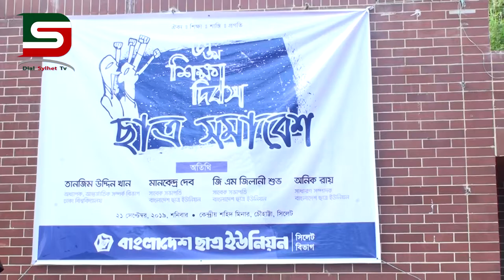বাংলাদেশ ছাত্র ইউনিয়ন সিলেট বিভাগীয় ছাত্র সমাবেশে অনুষ্ঠিত DSTV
শিক্ষা দিবস উদযাপন উপলক্ষে বাংলাদেশ ছাত্র ইউনিয়ন সিলেট বিভাগীয় ছাত্র সমাবেশের অনুষ্ঠিত হয়। সিলেট কেন্দ্রীয় শহিদ মিনারে সারাদিন ব্যাপী অনুষ্টানের আয়োজন করা হয়।